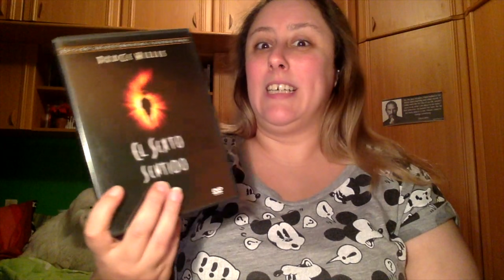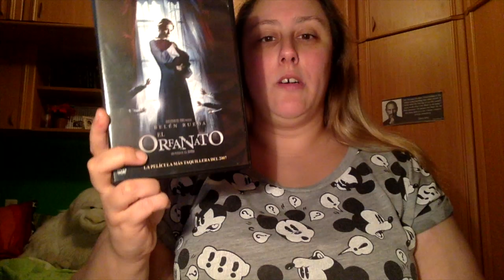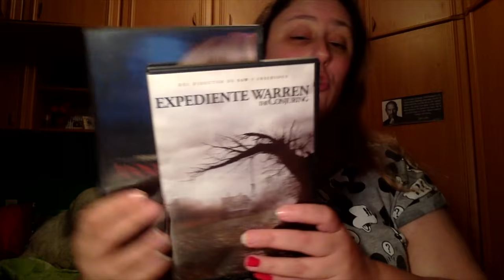Películas de Terror Favoritas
Con un poco de retraso os subo mis películas favoritas de terror

Direccion postal:

Mon Esteban
Apartado de correos 84
33600 Mieres (Asturias)
España